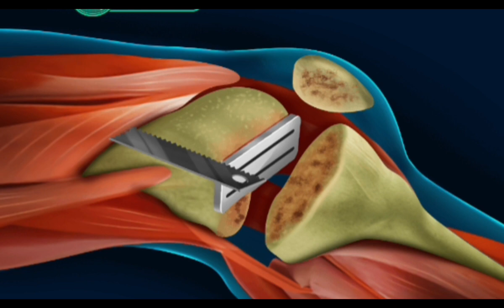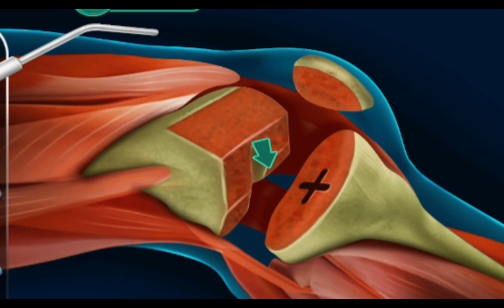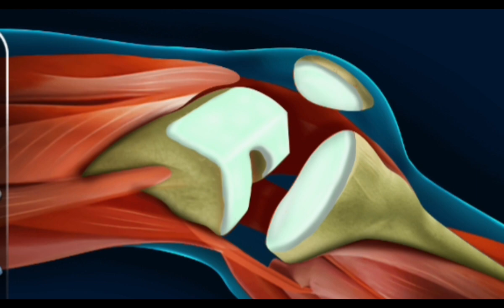Knee joint replacement animated | Animated surgery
Knee animated replacement | Knee joint replacement | animated videos